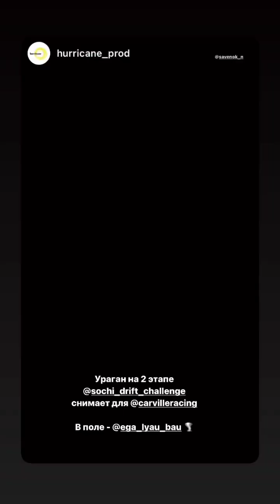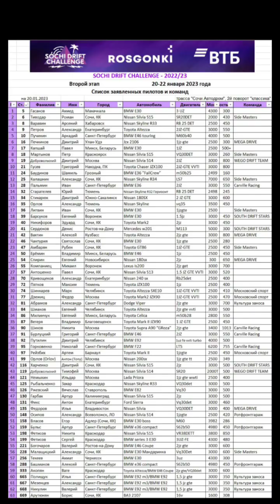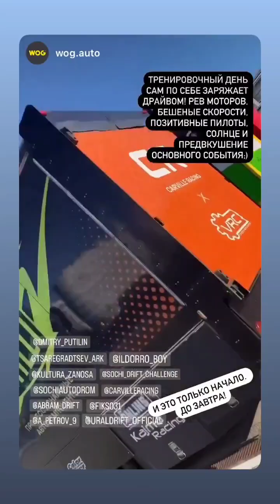2 этап Sochi Drift Challenge 2023. Sochi Drift Challenge (Instagram stories от 20.01.23)